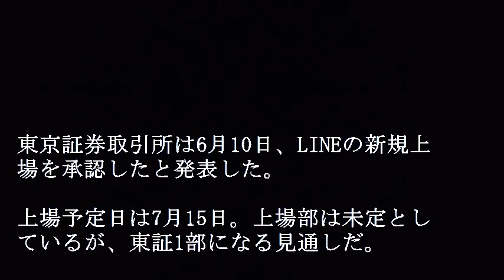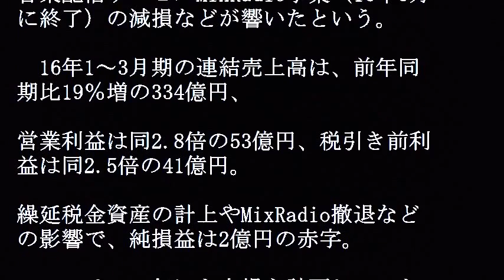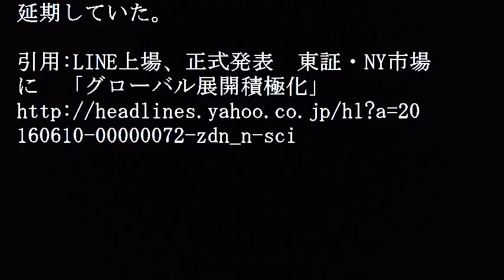LINE株式会社 東証・NY市場に上場！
コミュニケーションアプリ「LINE」やキュレーションサービス「NAVERまとめ」、ブログサービス「livedoorブログ」などを運営する企業のLINEが東京証券、ニューヨーク証券の両市場への上場を決めた。これによりアジア市場での優位性を確固たるものにし、グローバル展開により一層積極的に取り組むとしている。東証1部（予定）で主幹事は野村証券になる。

【関連動画】